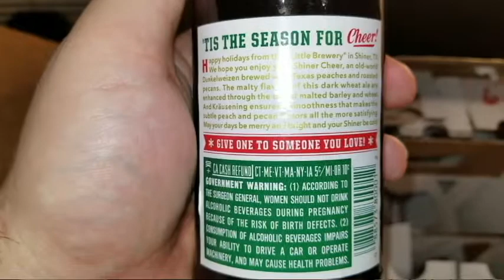Advent Calendar Day 19 Shiner Holiday Cheer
A Bavarian Style Dark Wheat Dunkelweizen brewed with Texas Peaches and Pecans.